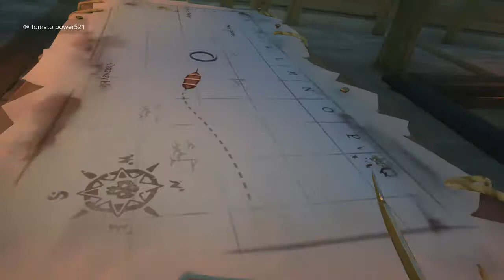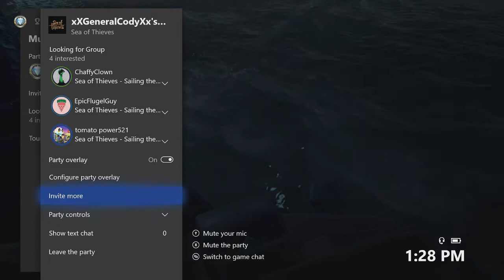Sea of Thieves Part 4 | Four complete one to go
Hey guys come check out Sea of Thieves with the crew.